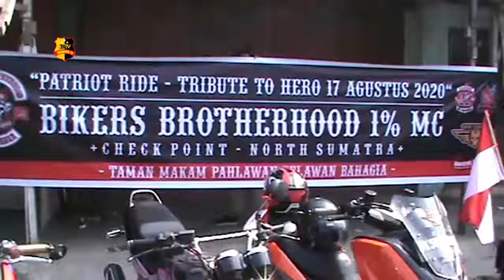PATRIOT RIDE TRIBUTE TO OUR HERO IKUT MEMERIAHKAN HARI KEMERDEKAAN RI KE 75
Patriot Ride Tribute To Our Hero ikut memeriahkan hari kemerdekaan RI HUT ke 75 di Belawan Sumatera Utara.

Edy Rusli Bikers Brotherhood 1% mc Indonesia menjelaskan bikers brotherhood 1% Indonesia berniat untuk melakukan kegiatan Agustus 2020 ini dari pasar satu Marelan hingga ke Taman Makam Pahlawan di Belawan untuk menghormati para pahlawan juga menabur bunga dan juga menanam pohon di depan makam pahlawan.

Kompol Edy Safari Kapolsek Medan Labuhan mengatakan menghimbau kepada RI bikers brotherhood 1% Indonesia untuk melakukan kegiatan positif khususnya di masa pandemi ini.

Dari Belawan Sumatera Utara Parsaoran Sitorus Tribrata Tv.